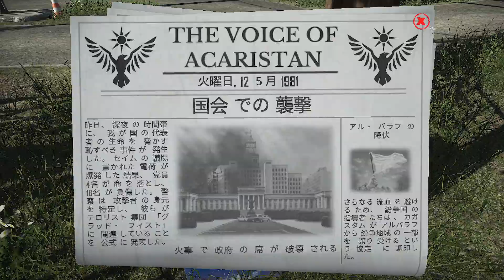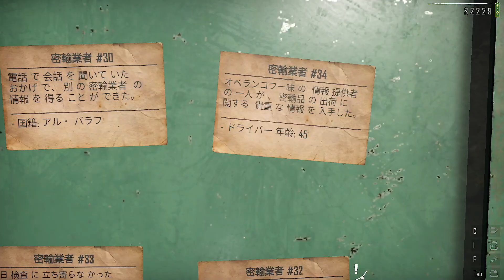【Contraband Police】囚人輸送の先に血拳の異名を持つ男！密輸警察！国境警備の検査官！コントラバンドポリス[#12]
80年代の共産主義国で国境警備の検査官の職務を引き継ぐ。

リリース日:2023年3月8日
開発元:Crazy Rocks
パブリッシャー:PlayWay S.A.

ここでは密輸、汚職、偽造が日常茶飯事。警戒を怠らず、上司の尊敬を集めよう。

1981年、若き将校訓練生である君は、山岳地帯のカリカツにある国境警備隊で働くことになった。アカーリスト人民共和国への入国は党によって厳しく規制されており、あなたの行動はすべて監視されている！そんな中、ある介入で仲間が殺され、国境での状況はエスカレートしていく...

書類管理
入国者は有効な書類一式を所持していなければならない。少しでも不備があれば、入国を拒否される。時間が経つにつれ、書類の数は増え、間違いを発見するのは難しくなる。

密輸入の検知
私たちの情報局は、不審なドライバーに関する情報を定期的に提供する。UVフラッシュライトを使って彼らの車を捜索し、適切なツールを使って密輸品を取り出す。どんな密輸品も、国境を越えてはならない！